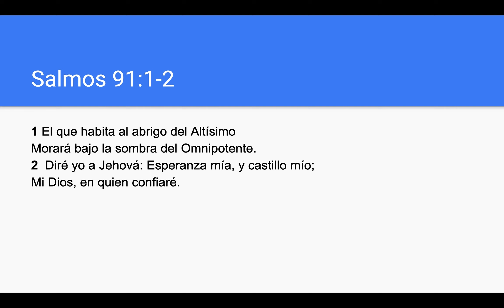Un momento para Dios - Salmos 91: 1-2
Este es un momento para Dios. Lectura de la Santa Biblia. Música del coro Primera Iglesia de Dios Providence.